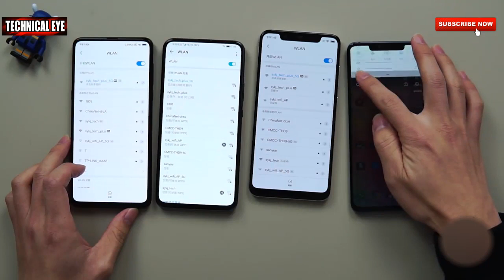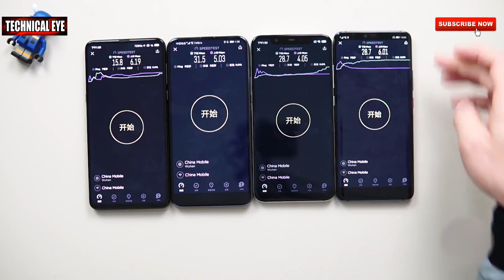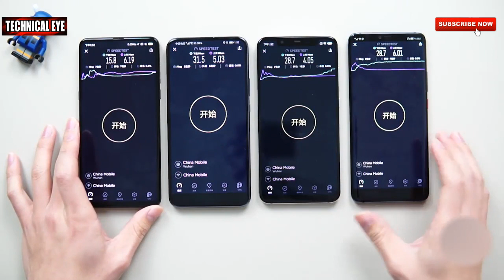Huawei mate 20 pro vs xiaomi mi mix 3 vs Honor magic 2 speed test